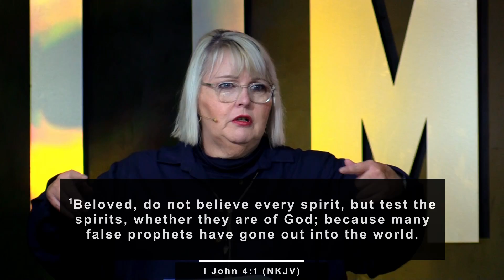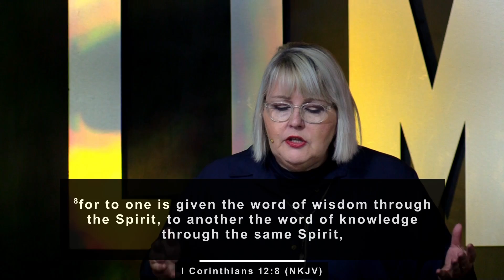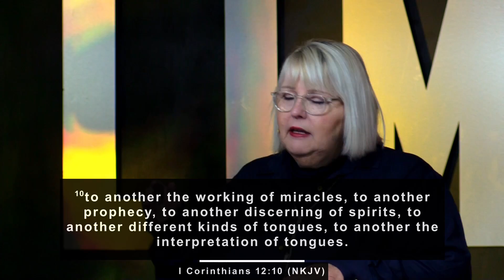Gift of Discernment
Prophet Mandy Wessels